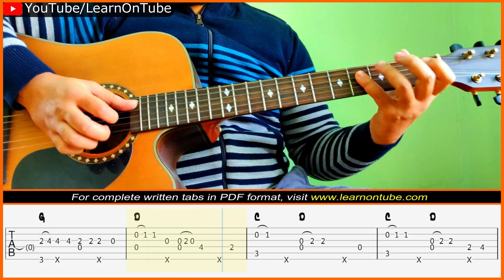O Sanam Guitar Chords Lesson | Fingerstyle Guitar Cover | Lucky Ali - Sunoh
If you are looking for how to play Lucky Ali O Sanam song on guitar, then this video is for you.
This video tutorial shows you how to play O Sanam guitar tabs and chords together in fingerstyle pattern.

You will also find the tabs in pdf format.

Visit the below link to download the pdf format of guitar lesson of O Sanam by Lucky Ali.

CREDITS:
Song Name – O Sanam
Singer – Lucky Ali
Lyrics – Syed Aslam Noor
Music Composer – Lucky Ali